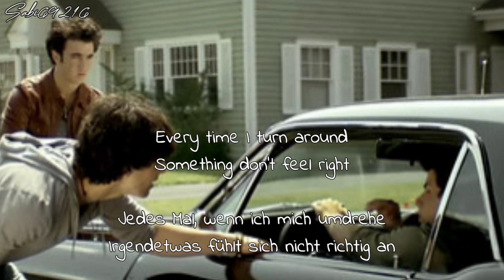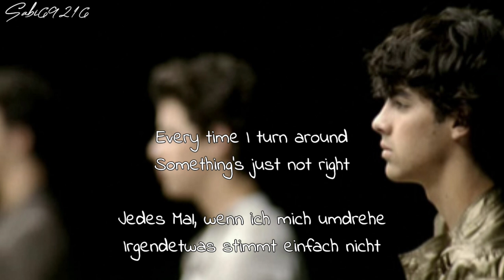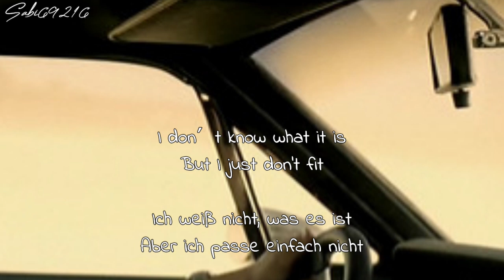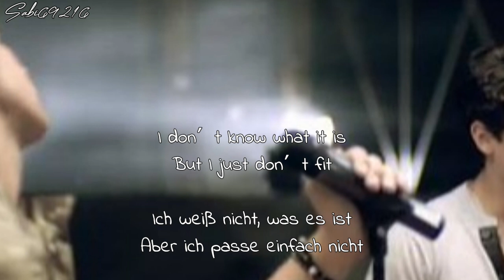Jonas Brothers Paranoid Lyrics + Deutsche Übersetzung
Artist: Jonas Brothers
Song: Paranoid
Album: The Family Business